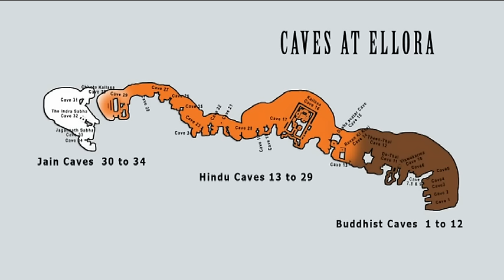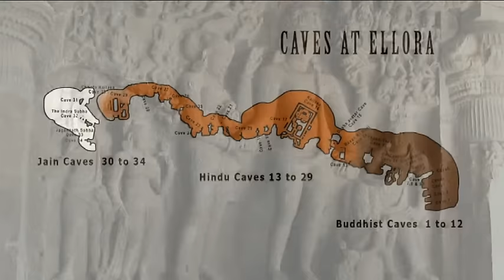All About Ellora Caves (Hindi)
Ellora is located nearly thirty kilometers away from the city of Aurangabad in Maharashtra. The caves were excavated and carved out of the vertical, basalt face of the Charanandri hills. Near the cave numbered 32, we can still see the channels through which the volcanic lava once flowed. These basalt rocks are ideal material for the kind of architecture and craftsmanship that the Ellora represents, enabling the craftsmen to express their vision and art on rock as a permanent memorial.